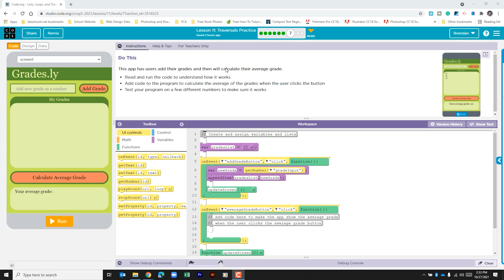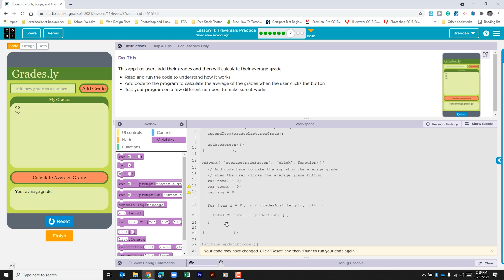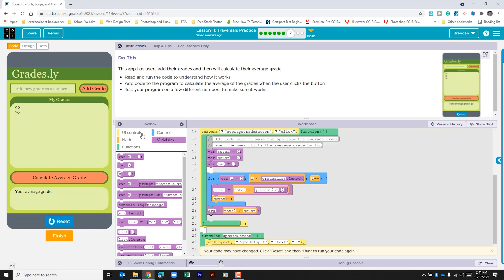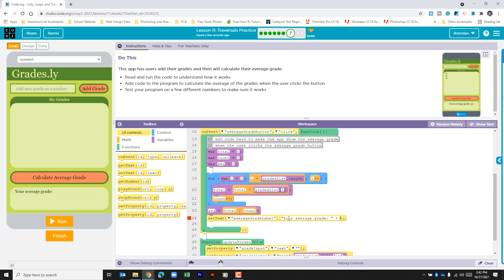Code.org Unit 5 Lesson 11.7 - Grades.ly (Project A)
RECOMMENDED READING
AP Computer Science Principles (Barron's Test Prep)
AP® Computer Science Principles Crash Course
5 Steps to a 5: AP Computer Science Principles 2022

CAMERAS
Logitech BRIO
Logitech HD Pro Webcam C920

MICROPHONES
Rode NT-USB
Blue Yeti USB Microphone

HEADSETS
Bose QuietComfort 35
Apple AirPod Pro

SOFTWARE
Camtasia 2022
Microsoft Office (PC/MAC)
Adobe Creative Cloud